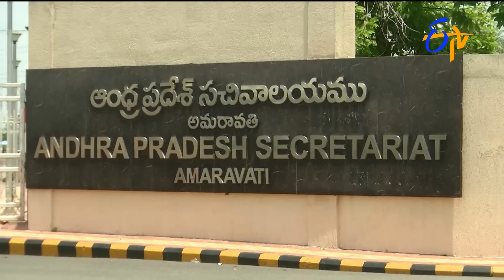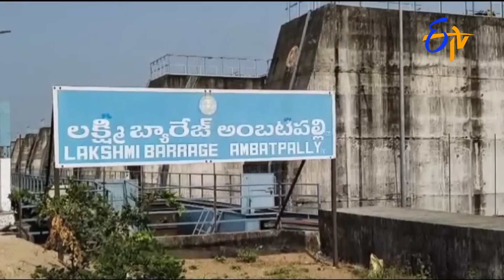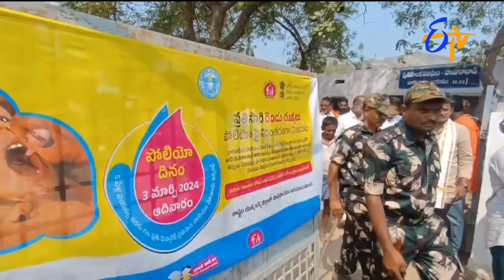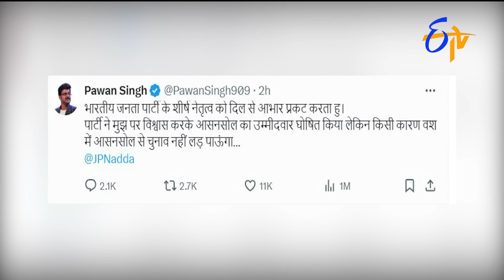4:30 PM | ETV Telugu News | 3rd March 2024